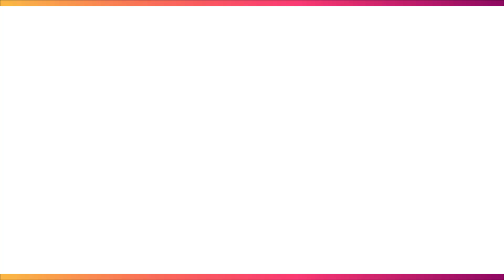Video | दिल्ली वाली 2 | Neelkamal Singh New Song 2024 | Delhi Wali 2 | Bhojpuri Song 2024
दिल्ली वाली दिल लेके | Neelkamal Singh New Song | Delhi Wali Dil Leke 2 | Delhi Wali | Mahima Gupta

Credits:
Title - Delhi Wali 2.0
Lyricist: Raushan Singh Viswash
Feat - Mahima Gupta

Song Credits
Artist: Neelkamal Singh
Music: Priyanshu Singh
Video director: Pawan Pal
DOP: Sharwan pal
Editor: Vivek kumar Sajan

Original Credits
Artist: Mohammed Rafi, Asha Bhosle
Composer: O.P. Nayyar
Lyricist: Qamar Jalalabadi

Lyrics
Kari Aakhiya ke kajara kamal kailas
Taki kankhi se gajabe sawal kailas
Sas ban ke sina me chale lagal biya lagal biya

Hamaro se besi Ou ta pagal biya
Delhi wali dil leke bhagal biya

Dilwa ke tar ta gitar khani baje
Man kare chali jai aaje

Woth chunmuniya lagela harmoniya
Bolele ta sargam saje
Ou ta hamare se ram ji se mangal biya , mangal biya

Dhire Dhire Badhal Raushan Love Wala Meter
Laiki rahe Ou bada Cheater

Laiki rahe Ou badi Cheater

Aawela na nind chain chhin lele biya bas gail dilwa ke bhitar
Ki Neelkamal khatir Rat bhar Jagal biya ,jagal biya

Delhi wali dil leke...

Label: Nitesh Creation